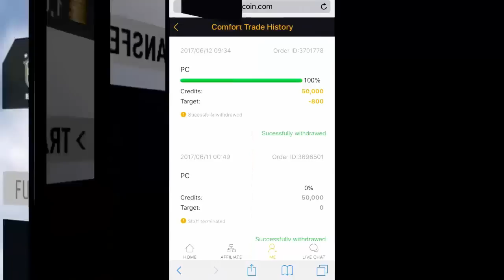FIFA 17: MEIN ERSTES FIGHT CLUB BATTLE (DEUTSCH)